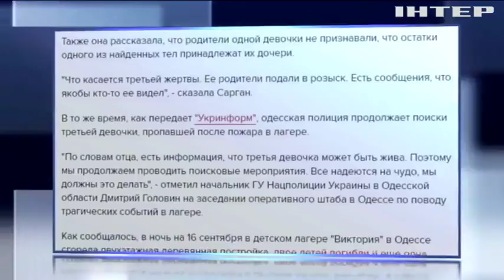Пожар в Одессе: правоохранители проводят ДНК-экспертизы